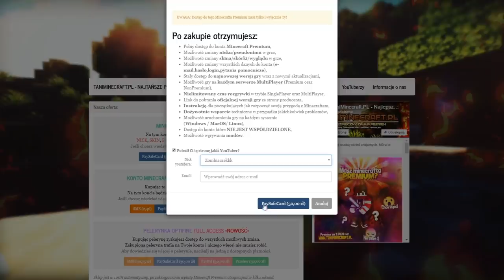CO ROBIĄ GRACZE 4 GODZINY PO STARCIE EDYCJI NAJWIĘKSZEGO SERVERA?!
mój nick w mc- Zombiaczekkk

✿  GRAFIK POLECAM ✿  DAJCIE MU SUBA!
✿ IP : DRAGON-SURVIVAL.EU
► txt -  1000 osób na DisCord :D
✿ Nagrywam actionem
╚› MCHC.PL
╚› CRAFTCORE.PL
╚› MC4U.PL ( tu bardzo rzadko)
╚› HIPLAY.PL
╚› MC.HYPIXEL.NET